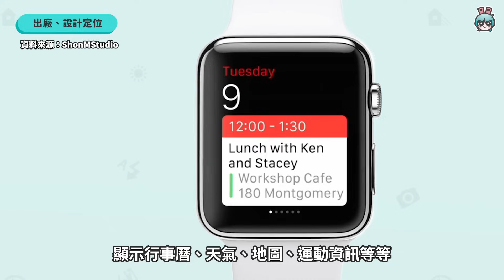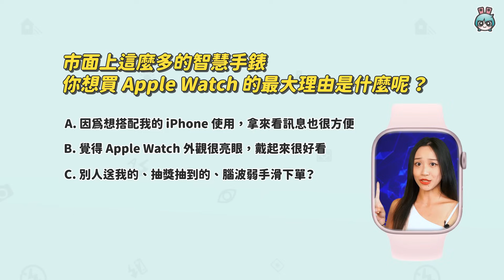四大理由揭秘 Apple Watch 為什麼是方形的？圓形的錶殼，有可能更好看嗎？它真的是潮流單品嗎？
❓你是否曾經困擾過：
為什麼 Apple Watch 是「方」的呢？

可以不用再瞎猜測囉！
完整版的解釋，就～在～這～

【⏰時間軸】
00:00 開頭
00:39 Apple Watch 出廠、設計定位
01:06 Apple Watch 螢幕使用面積
01:41 Apple Watch 與 iPhone 的相輔相成
02:08 Apple Watch 內部硬體空間
02:24 Apple Watch 的選擇＆未來
02:46 結尾

【製作團隊】
企劃：絨絨、梨又
腳本：絨絨
攝影：學長
剪輯：學長
監製：晴子、R2、Pic